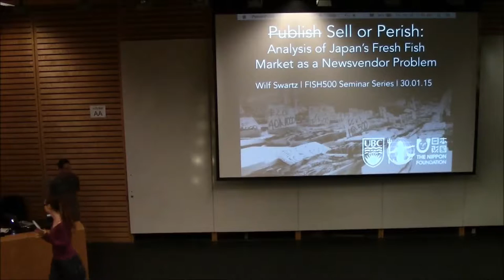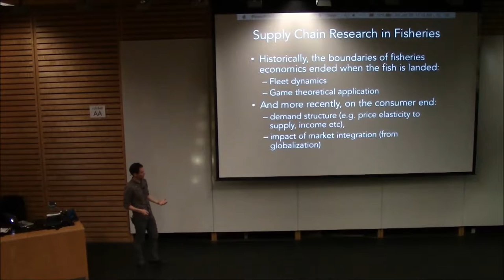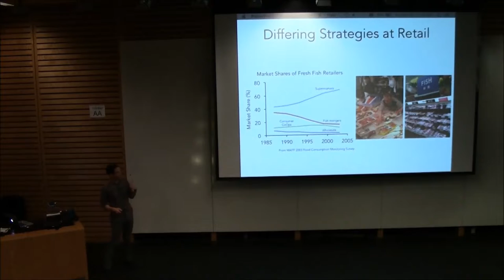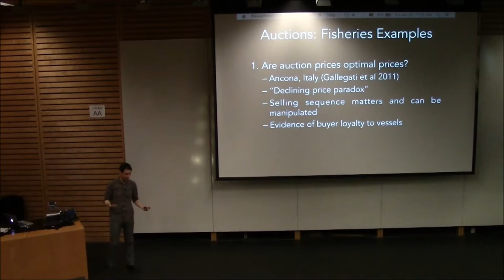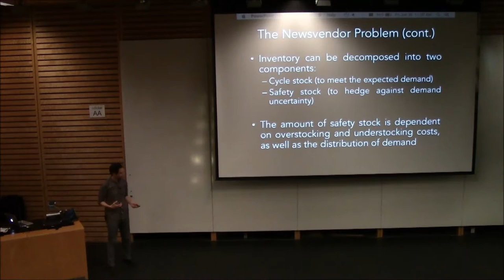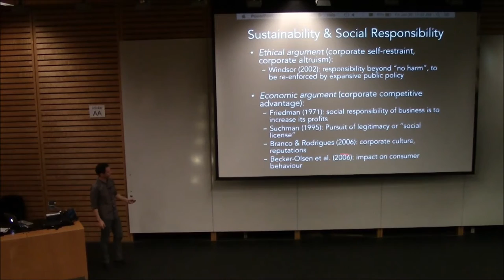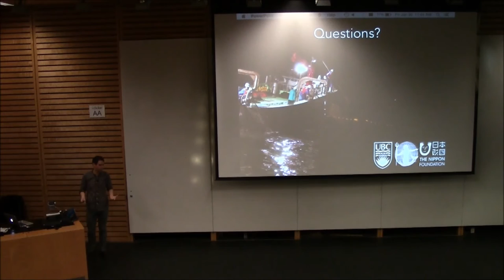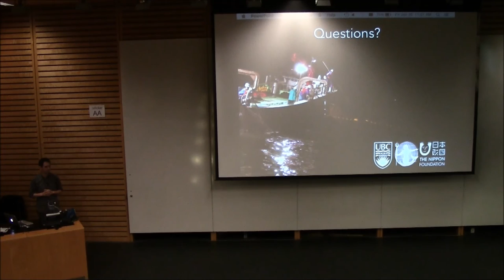Sell or Perish: Analysis of Japan’s Fresh Fish Market as a Newsvendor Problem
Dr  Wilf Swartz, UBC
Fisheries Centre Seminar Series